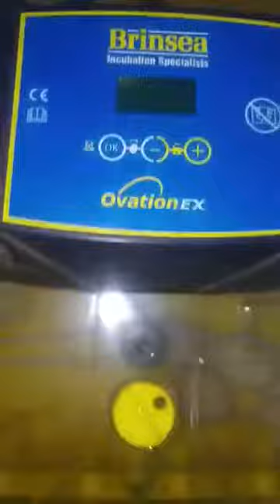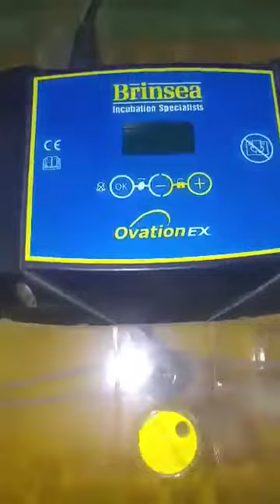Incubator Brinsea Ovation56 EX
التفقيس باستخدام الفقاسة الرهيبة
الوكيل الحصري في العراق
عالم الفقاسات